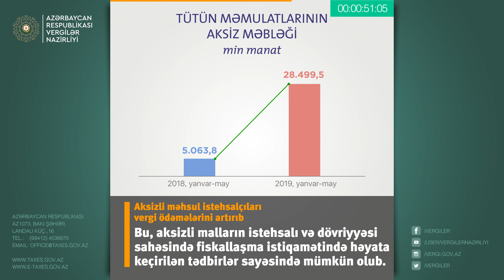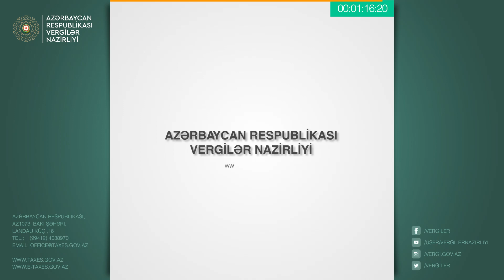"Həftə icmalı", 08-14 iyul 2019-cu il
Həftəİcmalı: həftə ərzində Vergi sahəsində baş verən ən vacib hadisələrin qısa xülasəsi. 08-14 iyul 2019-cu il.